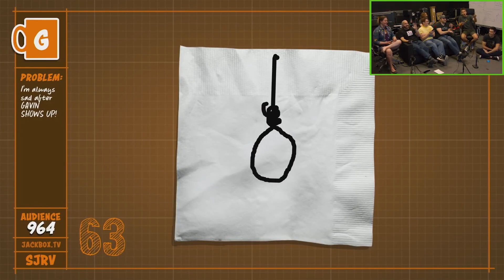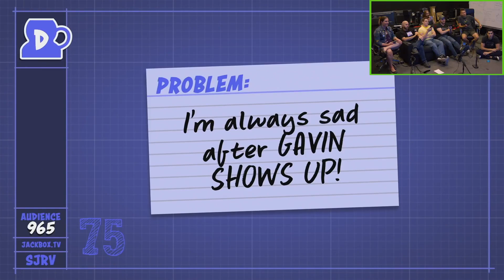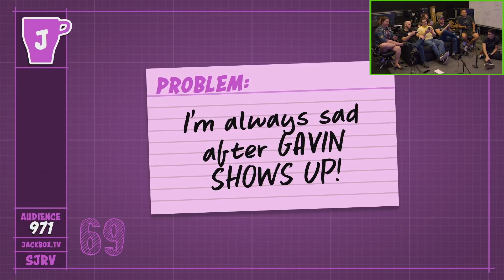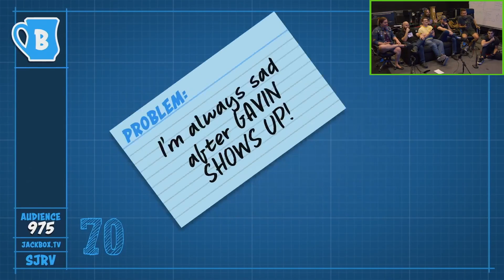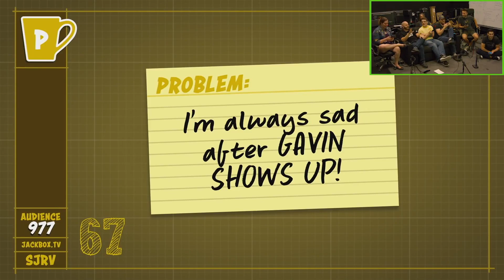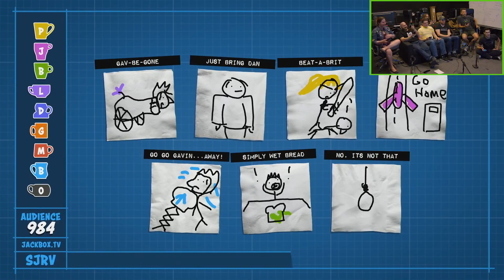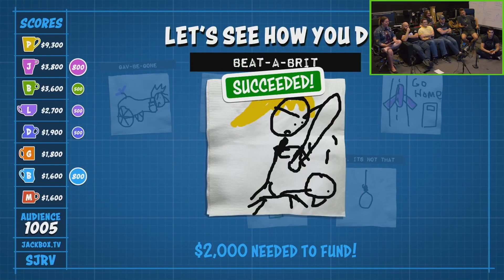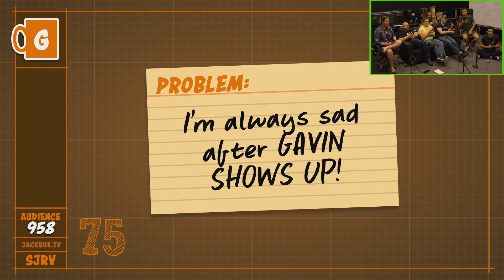I'm always sad after GAVIN SHOWS UP! - AH Clip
This video uses contents that are created, maintained, and hosted by Rooster Teeth Productions LLC. Any small edits or personal interjections are my own and may not represent the opinions of Rooster Teeth themselves.